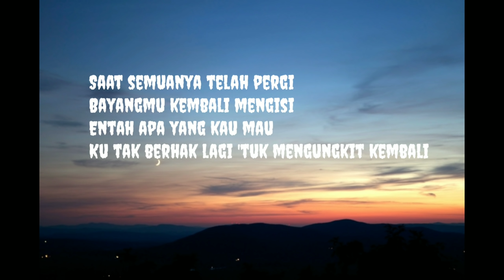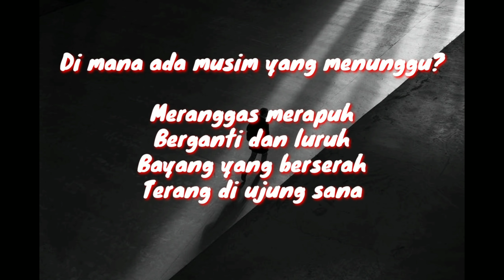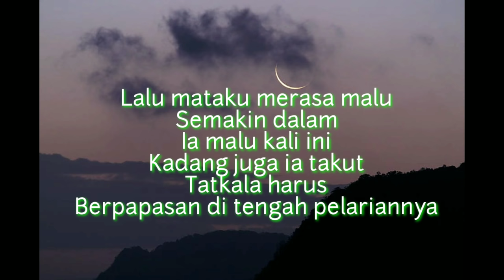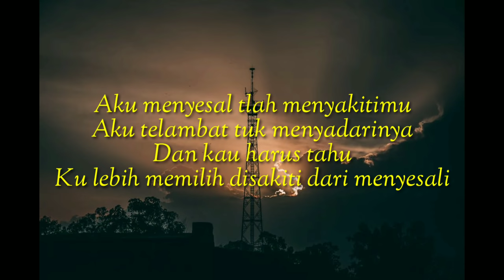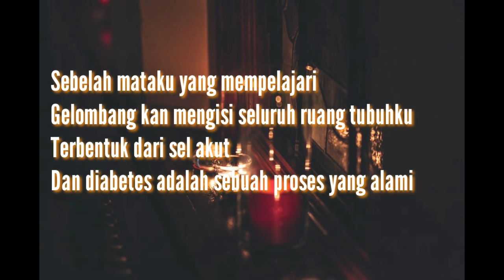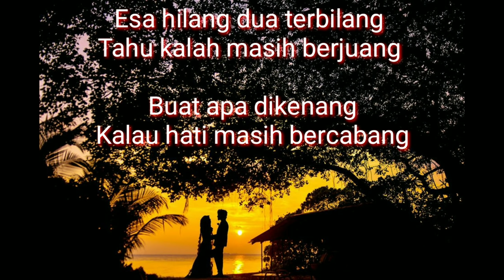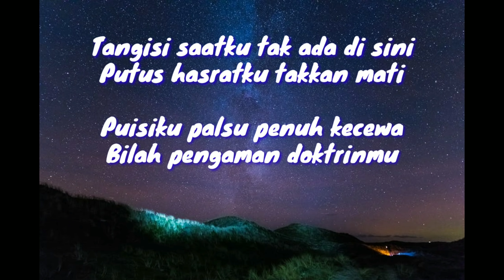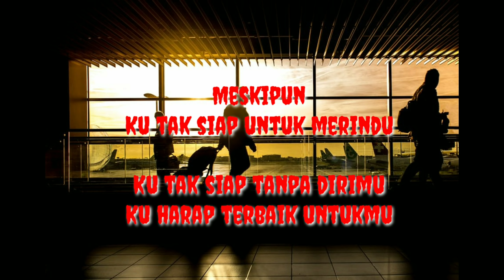Kumpulan Lagu Indie Indonesia Pilihan (Patah Hati) + Lirik Lagu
kompilasi lagu hits indie Indonesia beserta lirik lagu